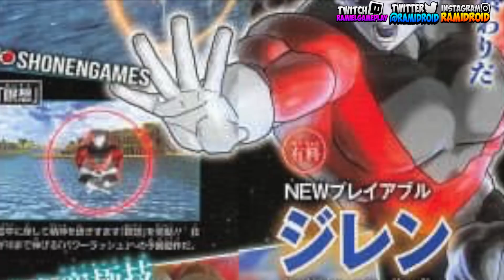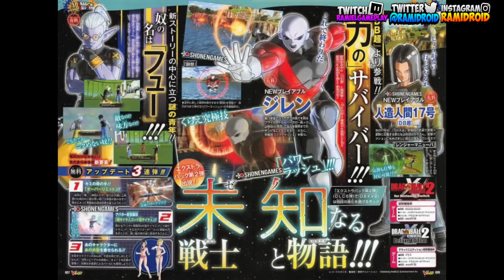Jiren En Dragon Ball Xenoverse 2 y Super Saiyan Blue Para nuestro Personaje DLC 6